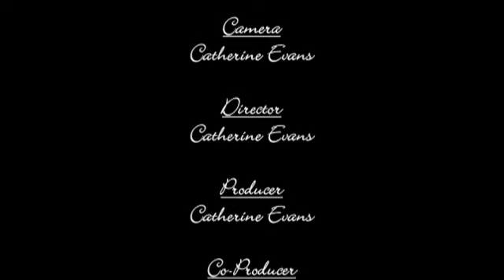The Sword of Evanoe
In 2012 - aged just 9 and 11 - Liam and Amy went to visit the castle at Pierrefonds outside Paris (where the TV show "Merlin" was filmed) with their Mum. Inspired by the castle and their surroundings, yet without any kind of plan and equipped only with a cheap digital photo camera, they decided to make an epic film on this freely available "movie set". Two years later, Amy sat down to see what she could create out of the scenes they filmed in the woods and castle. This is the result!